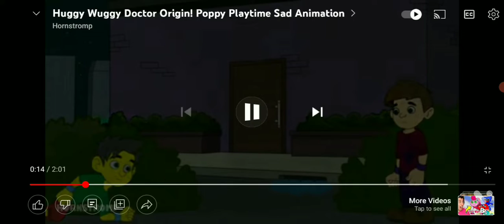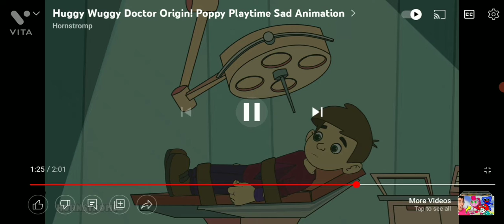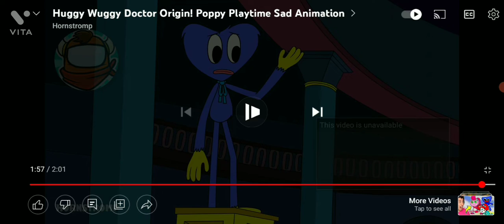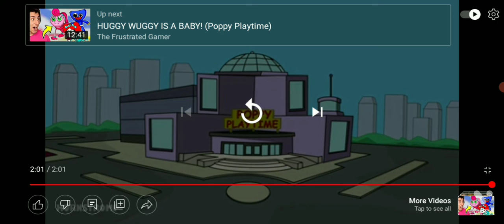huggy wuggys sad origin story!!!